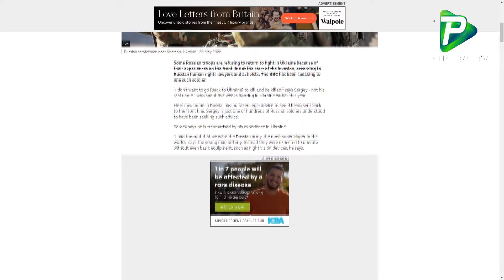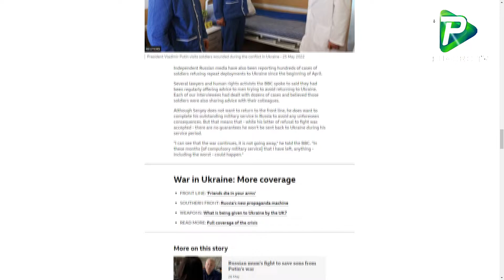যুদ্ধে আর ফিরতে চাচ্ছে না ইউক্রেন ফেরত অনেক রুশ সেনা। International News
Report Name: যুদ্ধে আর ফিরতে চাচ্ছে না ইউক্রেন ফেরত অনেক রুশ সেনা। International News